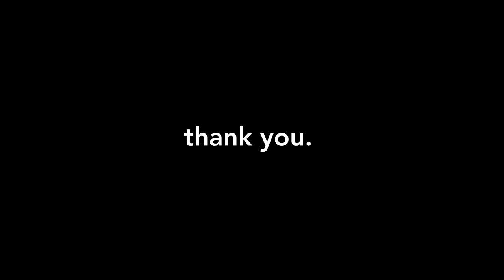Finding Beans! Watch this Poodle Transformation at Muttville Senior Dog Rescue ♥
Anybody there under all that hair? Check out Beans at Muttville.org! Thanks to volunteer groomer Cindy for making Beans look stunning!